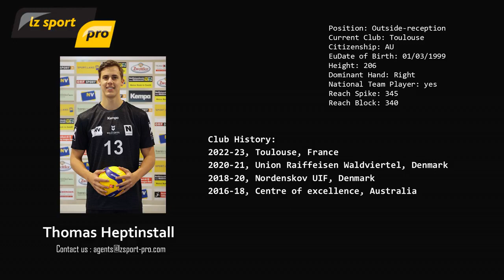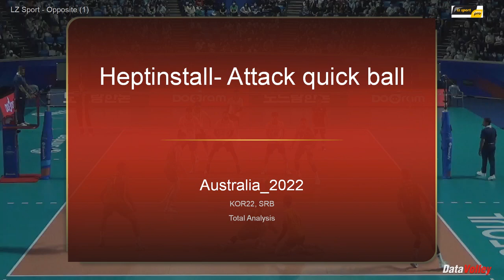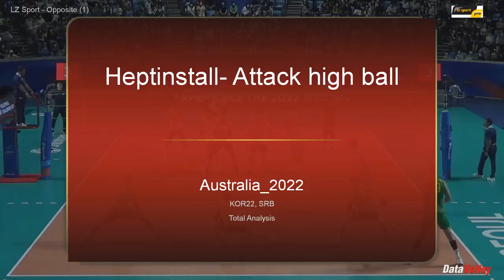LZ Sport Thomas Heptinstall 4min